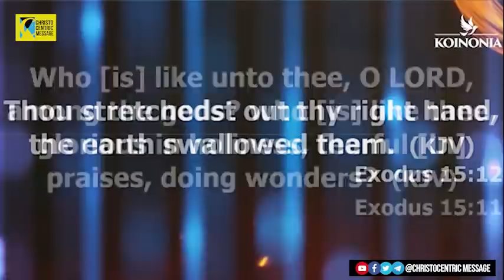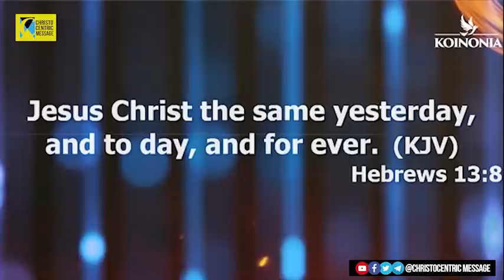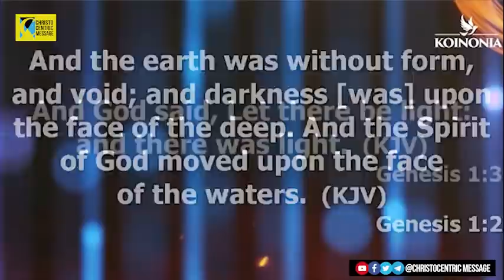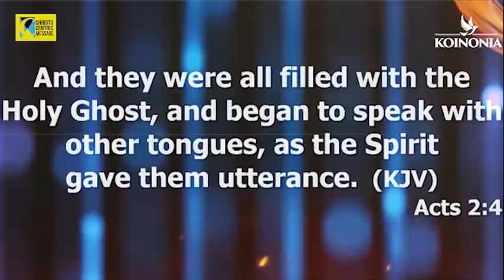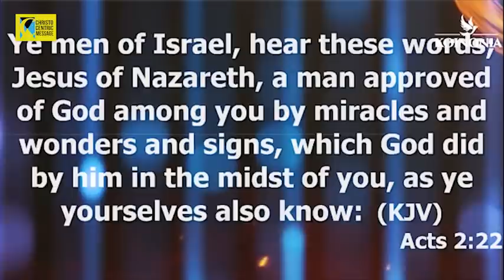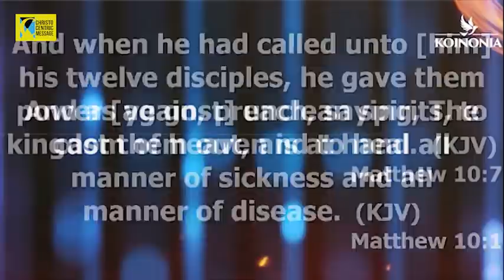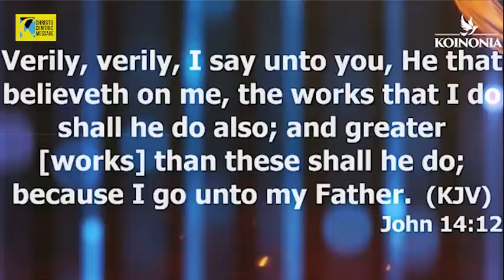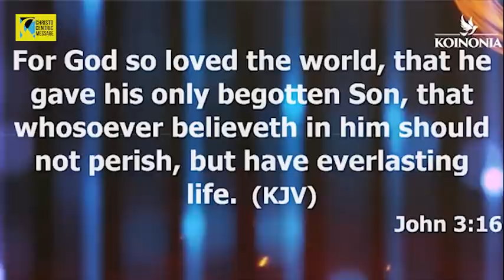GOD'S POWER IS STILL AT WORK, JUST BELIEVE IT - Apostle Joshua Selman 2022